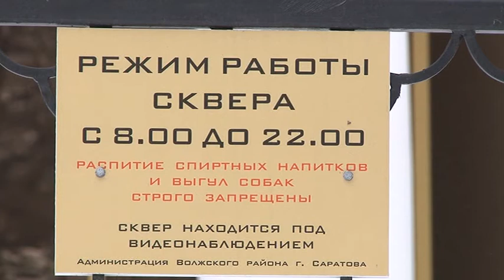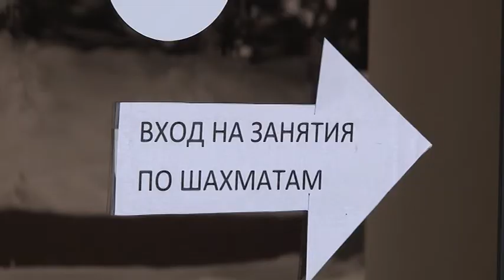Шахматный клуб у сада Липки закрылся на ремонт